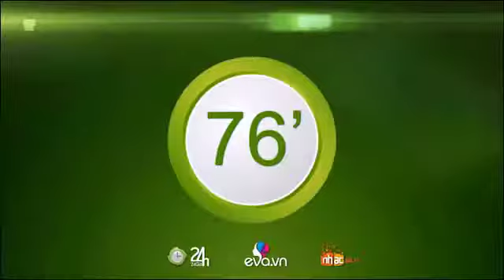Tin Hot | CLB TPHCM - HAGL Vỡ ào với cú đá bù giờ #1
Văn Toàn và Văn Thanh trở lại sát cánh với Công Phượng ở đội hình xuất phát HAGL trong chuyến làm khách đến sân Thống Nhất gặp TPHCM. Phút thứ 6, suýt nữa tỷ số được mở cho đội bóng phố Núi khi Văn Toàn căng tầm thấp từ cánh phải, Văn Thanh đá nối cực nhanh, bóng khẽ chạm cột dọc khung thành TPHCM ra ngoài.
- HAGL nắm giữ thế trận tốt nhờ sức trẻ. Thậm chí phút 26, mành lưới của CLB TPHCM đã rung lên sau cú đánh đầu của Motta nhưng trọng tài báo lỗi việt vị khá nhạy cảm. Công Phượng chịu khó di chuyển, đột phá và tình huống đáng chú ý nhất của anh ở hiệp 1 là pha đi bóng qua hai cầu thủ TP HCM, chọc khe cho Văn Thanh nhưng cú đá của số 17 quá nhẹ, thủ thành Quốc Thiện dễ dàng bắt.

Sang hiệp 2, dường như thể lực của các cầu thủ HAGL đi xuống. TPHCM nhận thấy điều này nên đẩy cao đội hình hơn, tạo sức ép. Phút 56, Trịnh Quang Vinh phá bẫy việt vị, thoát xuống thoáng nhưng anh lại sút ra ngoài khung thành HAGL trong tiếc nuối. Sau đó, Da Sylva, Robert liên tục làm khó hàng thủ HAGL. Đến cuối trận, bước ngoặt xảy ra.

Thủ thành Tô Vĩnh Lợi rời xa khung gỗ truy cản trái phép với Da Sylva và bị truất quyền thi đấu. Từ quả phạt sát vạch 16m50, Da Sylva đá phạt kĩ thuật, tung lưới  HAGL. TPCHM thắng 1-0 vỡ òa, leo lên giữa BXH V-League còn HAGL vẫn khủng hoảng.

- Tỷ số trận đấu: TPHCM 1-0 HAGL

Ghi bàn:Da Sylva 90'+3

Thẻ đỏ: Tô Vĩnh Lợi 89'

Đội hình xuất phát:

TPHCM: Quốc Thiện Esele, Đình Luật, Đặng Văn Robert, Âu Văn Hoàn, Victor, Hữu Tuấn, Minh Trung, Mạnh Dũng, Quang Nam, Quang Vinh, Da Sylva.

HAGL: Vĩnh Lợi, A Hoàng, A Sân, Mobi Fehr, Motta, Văn Thanh, Văn Toàn, Ngọc Quang, Việt Hưng, Minh Vương, Công Phượng.